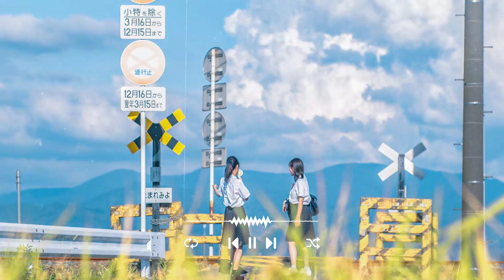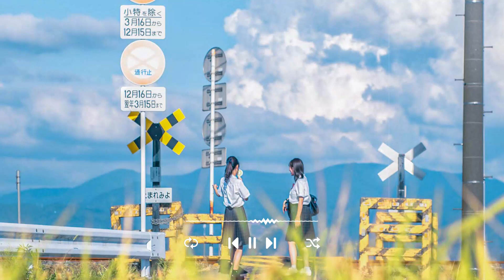【playlist】心地よい音楽を聴くとポジティブな気分になれます - Aurora Daily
01. YOASOBI - たふん
02. YOASOBI - あの夢をなぞって
03. ハルカ · YOASOBI
04. 世界に一つだけの花 - SMAP
05. アトヘンチャー - YOASOBI
06. Sakura - いきものがかり
07. ツバメ - Yoasobi
08. ただ君に晴れ - ヨルシカ
09. 絆ノ奇跡 - milet
10. 小さな恋のうた - Mongol800
11. RAIN - 世界 の 終わり
12. 奏 - スキマスイッチ
13. 虹 - 菅田将輝
14. M八七 - M87-米津玄師
15. 花咲かせて会おうな
16. シンデレラボーイ- Saucy Dog
17. ベテルギウス - 優里
18. Ado - 風のゆくえ
19. あとひとつ - Funky Monkey

🚫この動画は Aurora Daily が所有しており、いかなる方法でも再アップロードすることはできません。